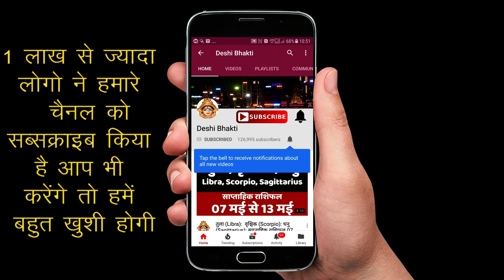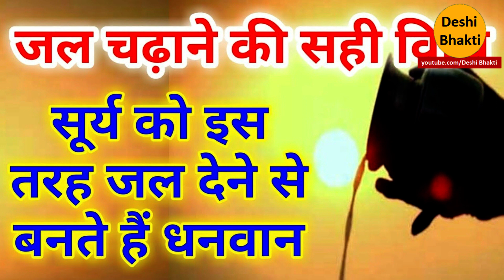"केवल जल कभी न अर्पित करे सूर्य देव को - जरूर डाल ले ये दो चीज़ खुल जायेंगे धन आने के सारे दरवाजे"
कुंडली में मौजूद सूर्य ग्रह को पिता या ज्येष्ठ ka दर्जा दिया जाता है। जिस जातक की कुंडली में सूर्य की स्थिति सही ना हो या उनका ताप अधिक हो तो उसे सूर्य को जल चढ़ाने की सलाह दी जाती है ताकि उनकी शांटि हो सके।
लेकिन कई बार ऐसा होता है कि नियमित तौर जल चढ़ाने के बाद भी कोई अपेक्षित परिणाम हासिल नहीं हो पाते। ऐसे हालातों इन उपायों से विश्वास उठने लगता है, जोकि किसी भी रूप में सही नहीं है। हो सकता है आप कुछ ऐसा कर रहे हों जिससे वह उपाय विफल हो रहा हो, या फिर आपका तरीका सही ना हो।